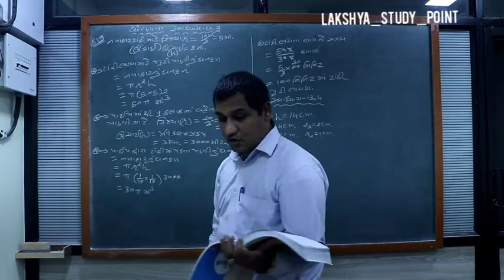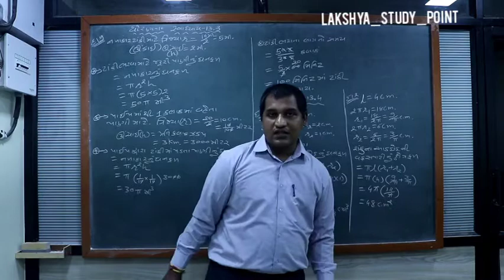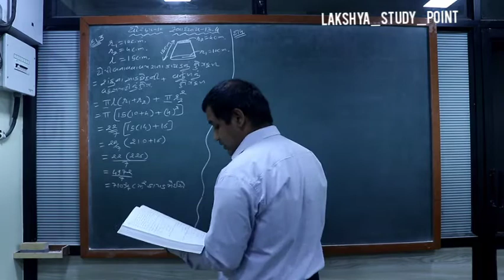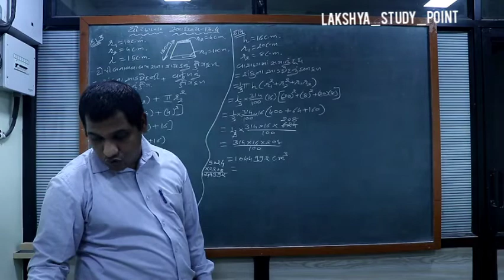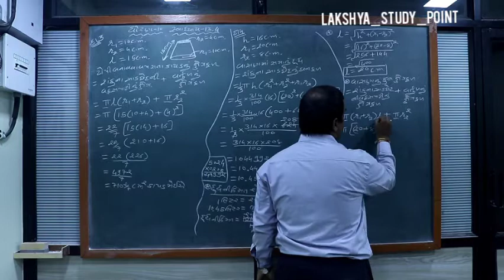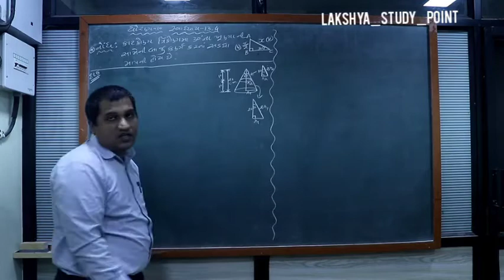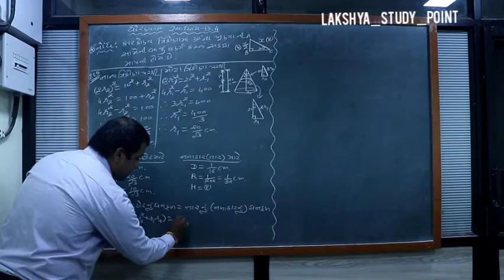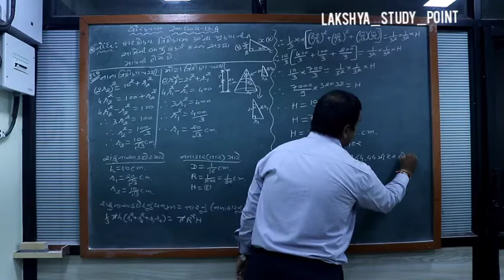ધોરણ 10 ગણિત (Mathematics) પ્રકરણ 13 સ્વાધ્યાય 13.4 ના દાખલા